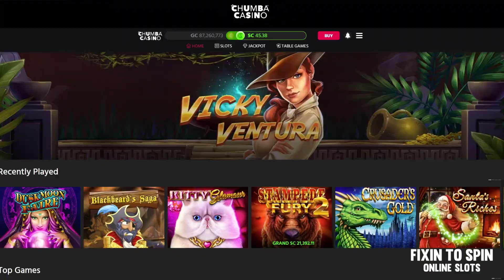💰 OVER 200X WIN! Garden Princess 🔴 Chumba Casino